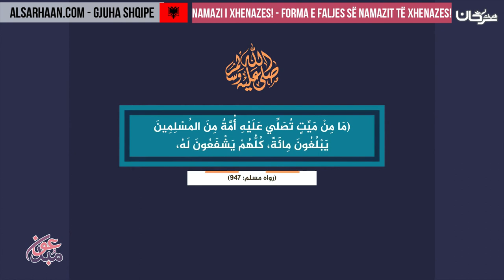Namazi i Xhenazes! Forma e faljes së namazit të Xhenazes! - صلاة الجنازة - اللغة البانية